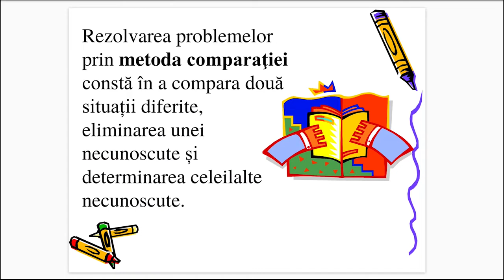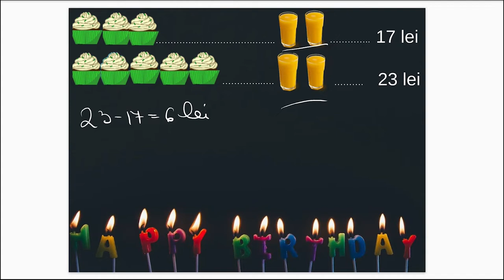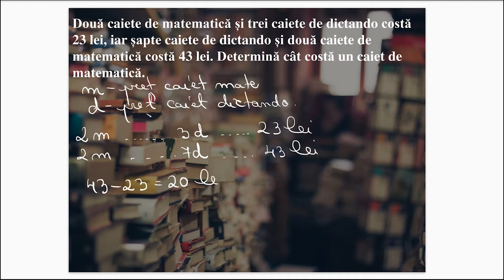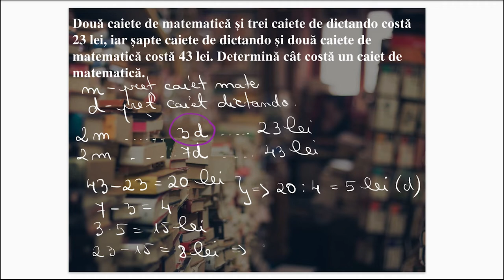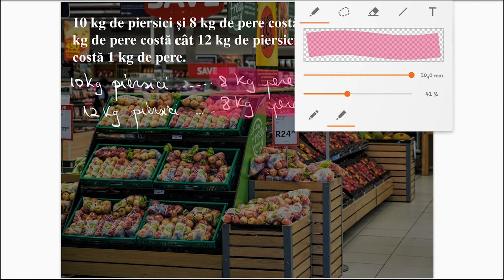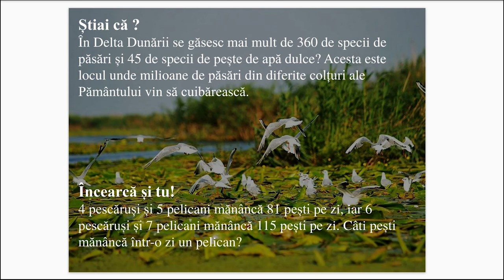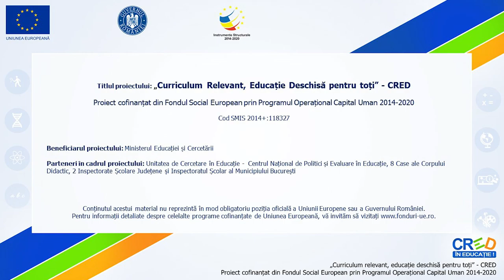Metoda comparației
Resursa educațională propusă poate să constituie suport pentru cadrele didactice în activitatea la clasă sau online, în lecțiile de consolidare a metodelor aritmetice de rezolvare a problemelor.
Activitatea poate fi organizată la clasă frontal sau pe grupe  Materialul poate fi folosit și pentru lecțiile de recapitulare de la sfârșit de an școlar, în lecțiile online sau hibrid, fiind un bun suport pentru realizarea unei secvențe de aproximativ 10 minute.

Asavei Cătălina Gabriela